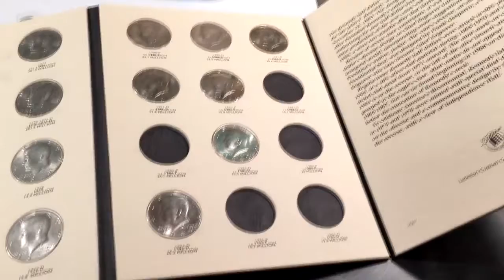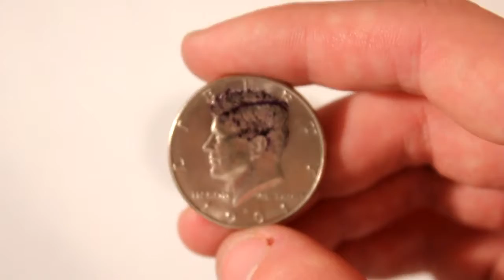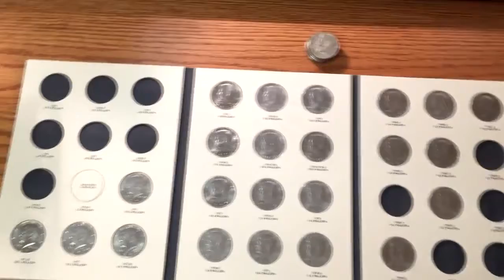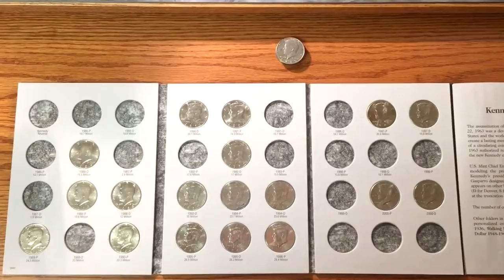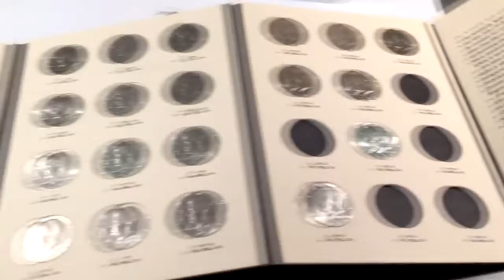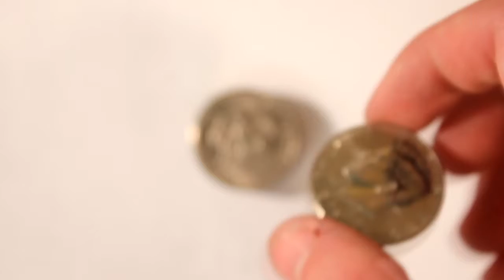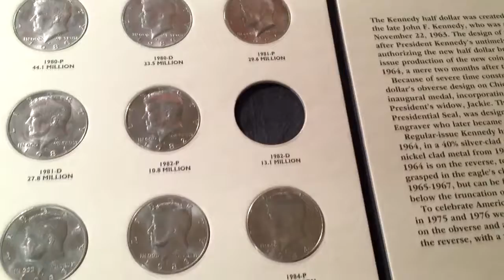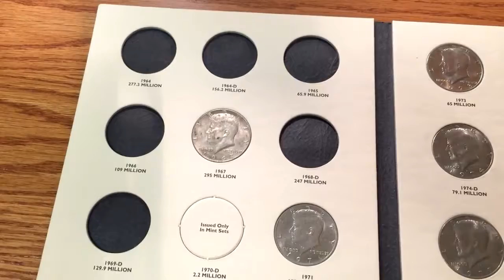MY FIRST SILVER!!! Coin Roll Hunting Halves and Nickels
What a great day for coin roll hunting. Today, I find my first silver half dollar coin and it came to me in a very strange way. If you're a coin roll hunter yourself, .

Search for Silver #19: Coin Roll Hunting Nickels looking for silver war nickels and all kinds of other valuable and interesting coins! In this , I stumbled .

When your in an area where coin roll hunting is popular, this only means a lot of the 90% silver is being snatched up. Try busting a sealed bank box of nickels .